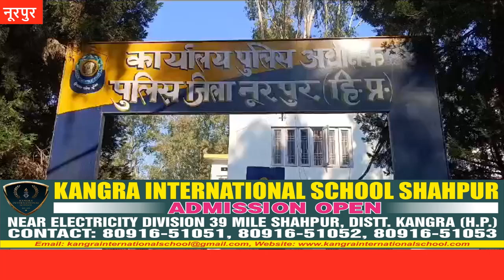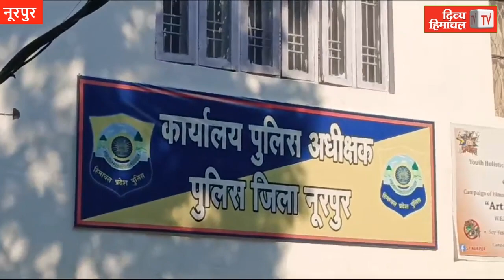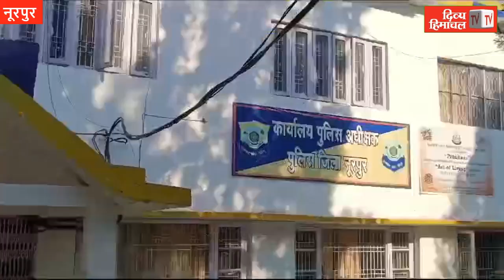नशे के कारोबारी पर पुलिस की दबिश, नौ लाख नकदी और स्प्रिट पकड़ा